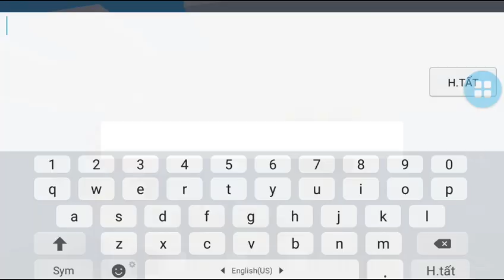Minetest | Wig wag light signal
MESECON